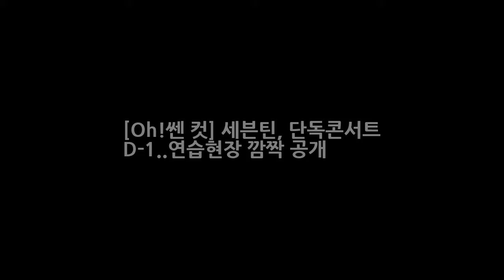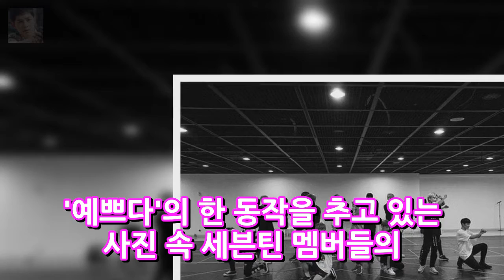[Oh!쎈 컷] 세븐틴 단독콘서트 D-1..연습현장 깜짝 공개 엔터테인먼트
OSEN=김은애 기자] 세븐틴이 서울 단독 콘서트를 이틀 앞두고 연습 현장을 깜짝 공개했다. 지난 12일 오후 세븐틴은 공식 SNS를 통해 서울 단독 콘서트 연습에 매진하는 모습을 공개하며 콘서트를 손꼽아 기다리는 팬들의 기대감을 한층 더 끌어올렸다. 공개된 사진 속에서는 흑백 사진임에도 불구하고 진지한 모습으로 콘서트 준비에 임하는 세븐틴의 모습을 엿볼 수 있다.
볼티모어 김현수 결장 리저브 명단에서 대기 부상자 명단에 오르지 않았다  엔터테인먼트:
7호실 신하균X도경수 캐릭터 포스터 첫 공개...강렬 비주얼  엔터테인먼트:
크러쉬 김동률·윤상 선배님과 협업하고 싶다(인터뷰③)- 스타뉴스  엔터테인먼트: